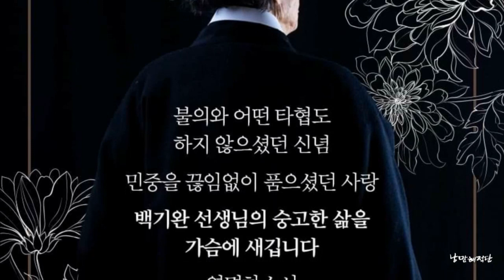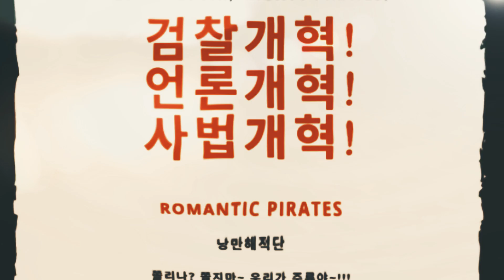(속보) 문재인 대통령 " 동지에게 술 한잔 올리려 왔습니다" 고 백기완 선생님 추모. 동지는 간데 없고 깃발만 나부껴.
민주진보개혁 진영의 불쌈꾼 백기완.
통일, 민중,노동의  현장에서 낮은자들의 목소리가 되어 주신분.
백기완 선생님.
동지를 추모하기 위해 문재인 대통령께서 조문을 하셨다.
엄혹한 시대.
독재정권의 고문과 협박.
끝내 이겨내고 문재인 민주정부를 맞이했다.
자신이 병의 고통을 받는 와중에도 나라걱정, 대통령께 부탁의 말을 전한..
이시대 혁명가 백기완 선생님.
영면 하세요.